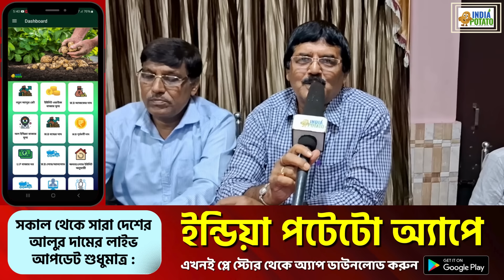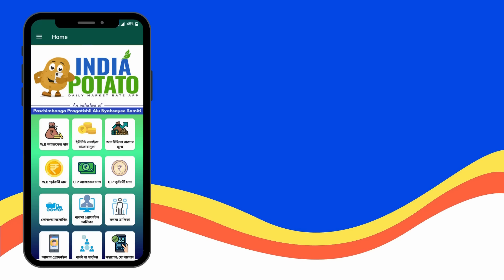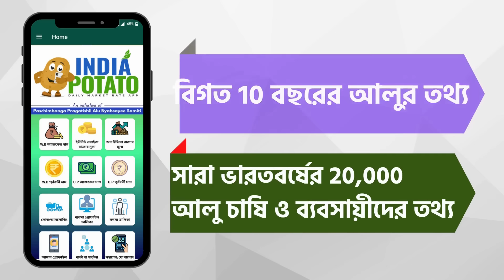13/07/2024 : সংকটে বাংলার আলু শিল্প | বৈঠকে হিমঘর মালিক ও আলু ব্যবসায়ীরা - India Potato News